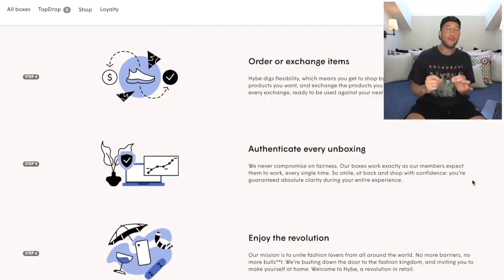THE NIGHT SHIFT: we're moving to miami...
thanks again to my boys at Hybe for sponsoring this video and making this possible. on today's episode, we take a trip to miami to scope out potential new living arrangements with logan, stop by the andrew schulz super bawl extravaganza, test out a sobe burger staple with food god, talk to jake paul about the askren fight, and reminisce on the year that was with lana. don’t forget to click the link at the top for a free Hybe box and 10% bonus on your first deposit!